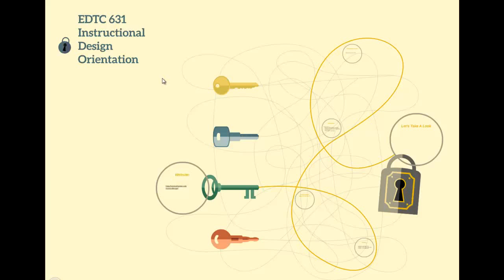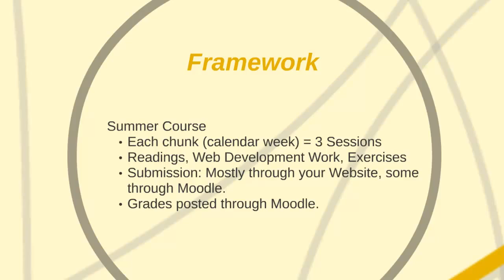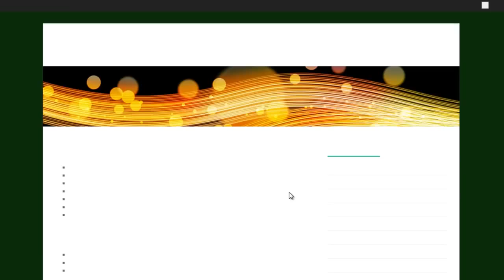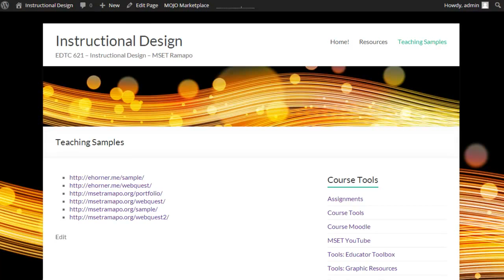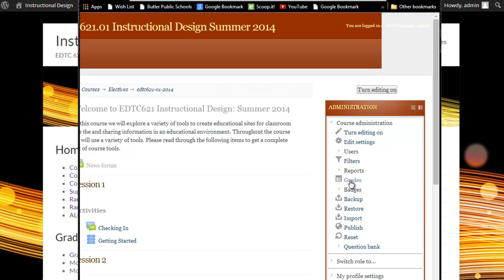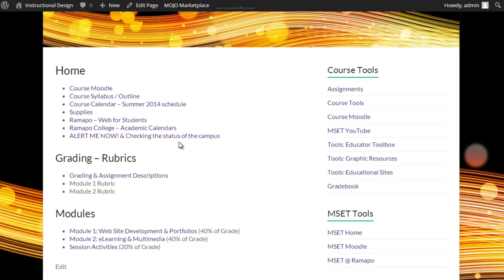Archives - EDTC 621 Course Orientation